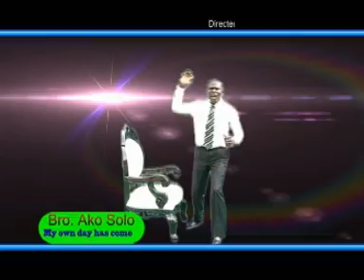My own day has come by Bro Solo